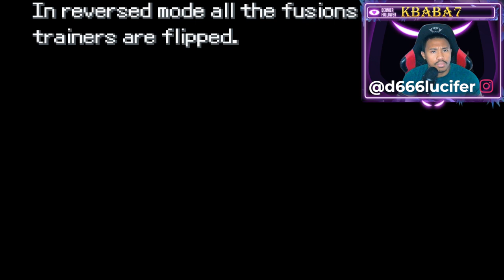Découverte Pokémon Infinité Fusion! 🔥Chapitre 1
🔥 Découvrez l'univers passionnant de Pokémon Infinite Fusion ! 🌟 Dans cette vidéo, je vous emmène dans une aventure de jeu incroyable où je choisis Carapuce comme Pokémon de départ. Mais ce n'est pas tout ! Préparez-vous à être émerveillés par les fusions incroyables que ce jeu offre. 😮 Un grand merci aux fans qui ont créé ce jeu et qui nous permettent de revivre notre enfance avec ce nouveau twist. Rejoignez-moi dans cette expérience nostalgique et laissez-nous ensemble explorer les merveilles de Pokémon Infinite Fusion ! 🎮🌈